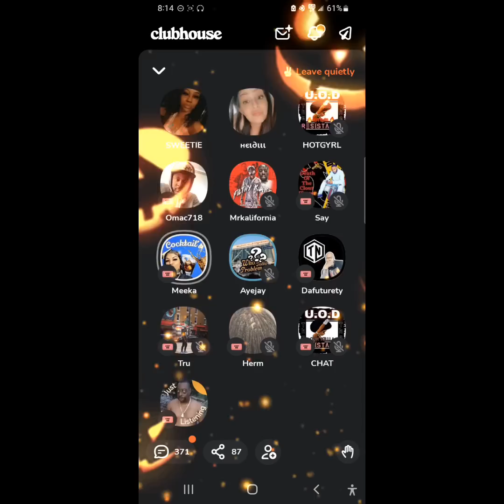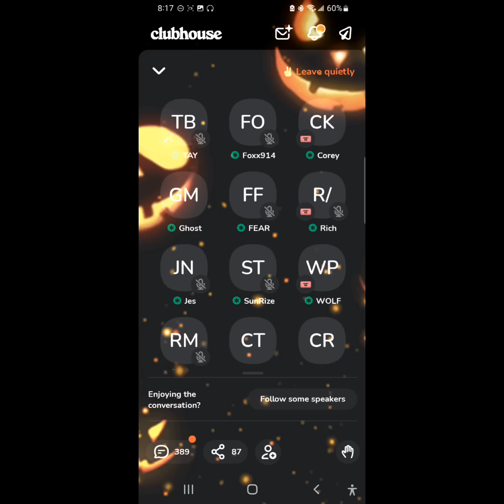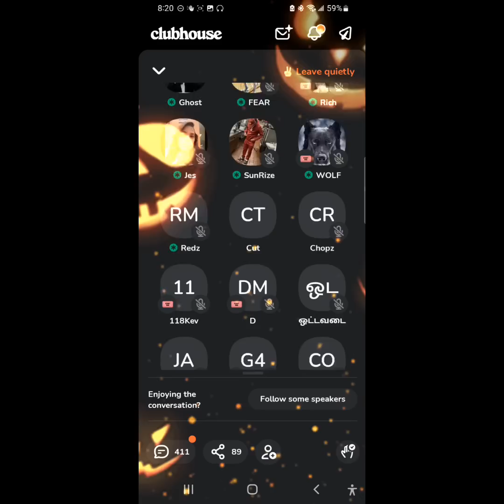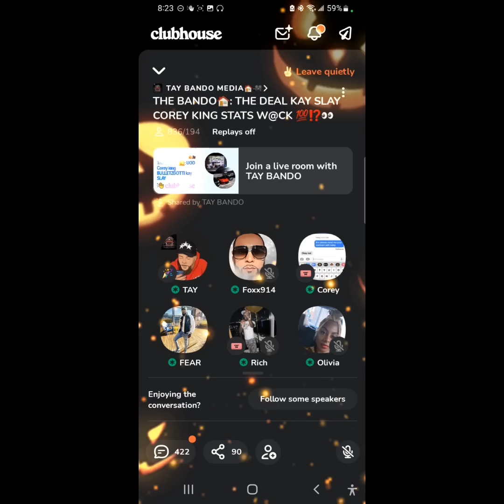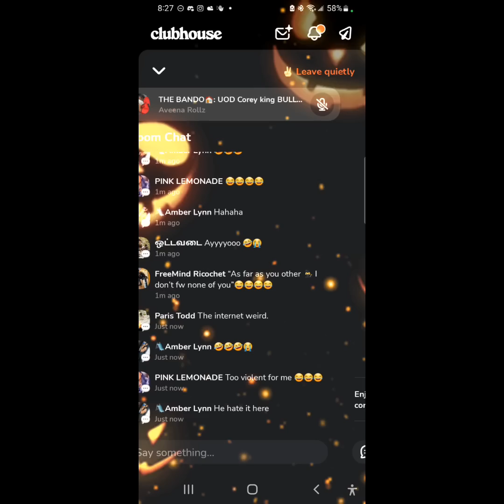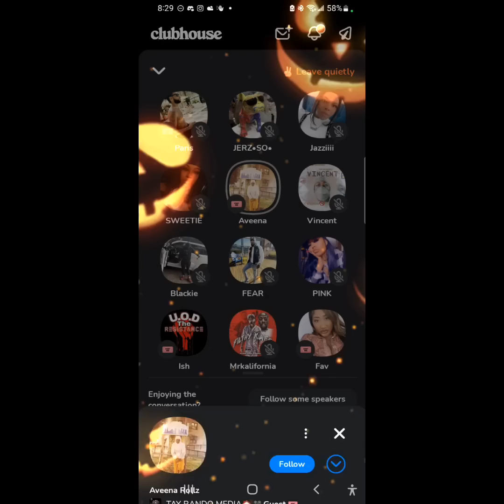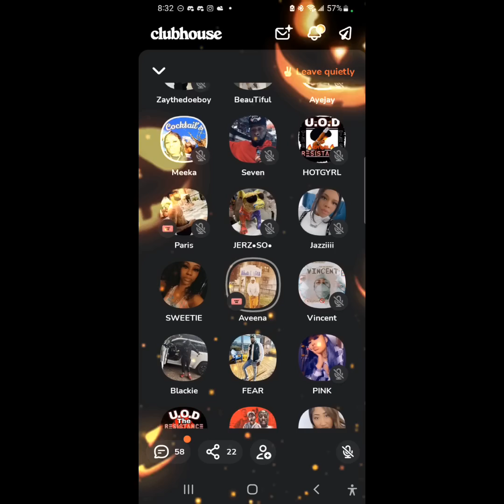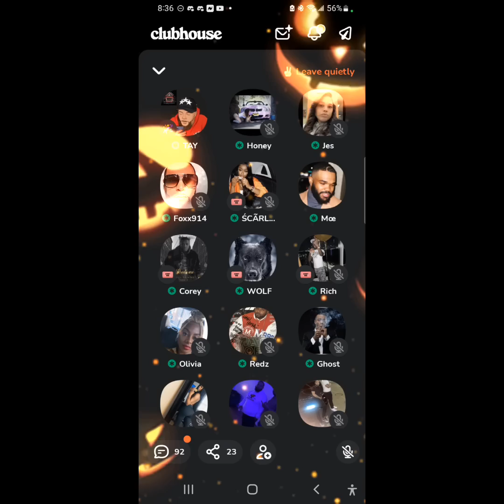MEEKA AND BULLETS GOTTI GO KNIFE KNIFE! COMPLETE CHAOS IN "THE BANDO" WOW!